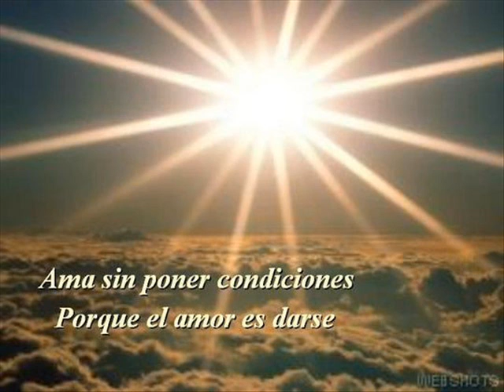EL DIA DE LA VICTORIA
VOX DEI
AUDIO CON IMAGENES